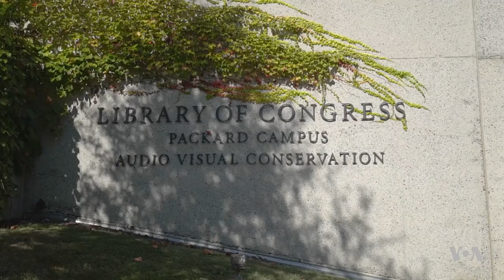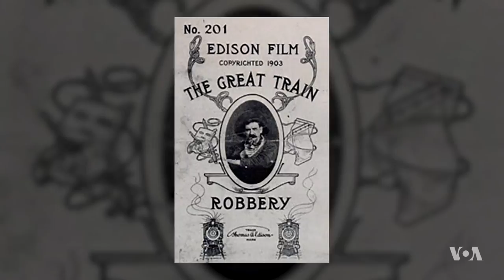Former Nuclear Bunker Now Hosts Film-TV-Audio Archives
A US government bunker, originally built in case of nuclear war, is now offering protection for a happier purpose. VOA's Karina Bafradzhian shows us how America's entertainment history is preserved in an underground space near Washington.